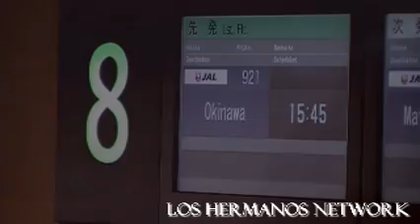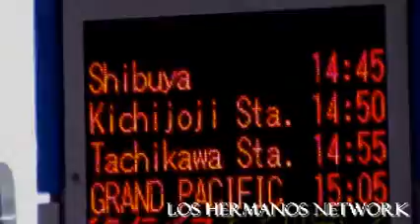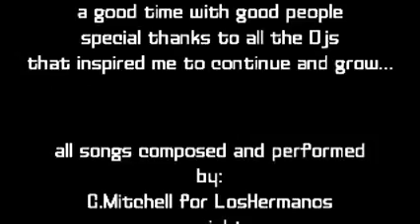Soul Saver Tour Okinawa Full Moon.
Thanks To BPM and Wallstreet for bringing the Soul Saver Tour To Okinawa, And A Special Thanks To All The Dj's /Musicians/Friends that made every night the most Exclusive Spiritual Musical All Night No Sleep Event, Purpose Complete The Soul Has Been Revived...Next Mission Okinawa des